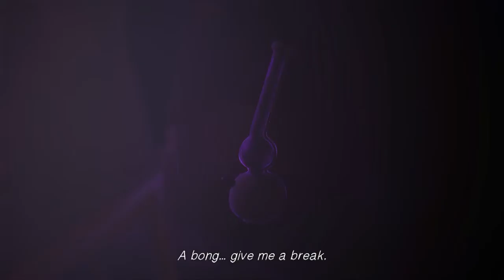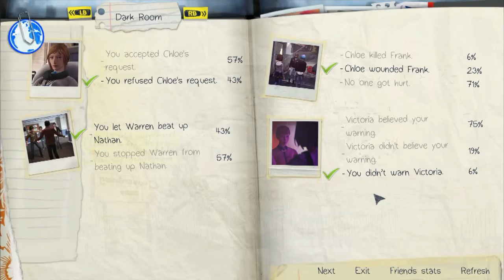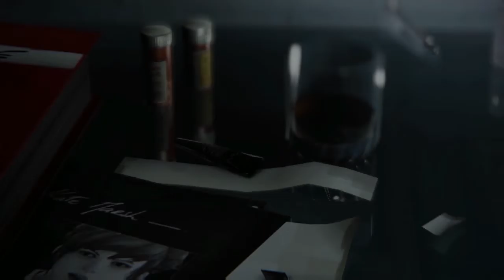Life Is Sick Dance Moves - Life Is Shame Part 13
Dan and Rob watch the Vortex Club bust a move.